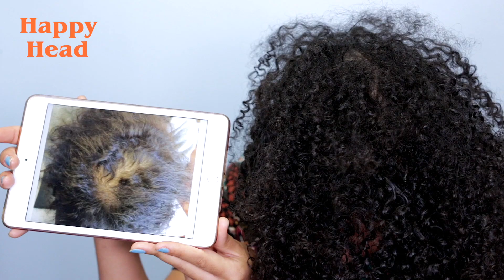Happy Head Testimonial Video #31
Happy Head is a topical finasteride plus 8% minoxidil prescription solution for hair loss. This is an actual user testimonial video with before & after photos, showing significant hair growth and hair thickening in previously bald and thinned out areas of the scalp. The before photo shows lots of thinning and wispy weak hair. After use of topical finasteride fortified with minoxidil, the hair is fuller and thicker.  This testimonial video with before and after photos paints a picture of the user's struggle with hair loss and takes us through his Happy Head journey.

WHAT IS HAPPY HEAD: Happy Head is a dermatologist developed, compounded, prescription formula based on evidenced-based medicine and clinical studies. There are many randomized clinical studies that have been performed on topical finasteride and studies have shown that topical finasteride could be as effective as oral finasteride but may have lower side effects.

CLINICAL STUDIES ON EFFECTIVENESS OF TOPICAL FINASTERIDE: In a systematic review of 119 studies involving topical finasteride studies, authors concluded that topical finasteride showed a significant decrease in the rate of hair loss, increase in total and terminal hair counts, and positive hair growth assessment. No changes in serum testosterone were noted (Reference: A Systematic Review of Topical Finasteride in the Treatment of Androgenetic Alopecia in Men and Women.Lee SW, et al.; J Drugs Dermatol. 2018 Apr 1;17(4):457-463.)In another study comparing minoxidil 3% vs minoxidil 3% fortified with topical finasteride, the authors stated that global photographic assessment showed significantly greater improvement in the group where minoxidil was fortified with finasteride compared to minoxidil alone by itself. More importantly, at 24 weeks, the authors concluded that using topical .1% finasteride did not show any sexual side effects. (Reference: Efficacy and safety of 3% minoxidil versus combined 3% minoxidil / 0.1% finasteride in male pattern hair loss: a randomized, double-blind, comparative study. Tanglertsampan C1 et al: Thai. 2012 Oct;95(10):1312-6.)The gold standard for hair loss has always been oral finasteride, also known as Propecia. However, over the last several years, many physicians have stopped prescribing oral finasteride due to the risks of sexual side effects, which occur in 1.8 to 3.78% of patients and may be permanent in some cases. Doctors have started to look into other alternatives to oral finasteride and this is why the popularity of topical finasteride has surged in the last 4 years.

CLINICAL STUDIES ON SIDE EFFECTS OF TOPICAL FINASTERIDE: Clinical studies demonstrate that topical finasteride has clinically proven, evidence-based, scientific data to show its efficacy in growing hair and that it has a lower side effect profile compared to oral finasteride. There are many side effects associated with oral finasteride, especially sexual side effects. There have been many clinical studies on topical finasteride. Majority of those studies showed no sexual side effects for patients using topical finasteride, sometimes at higher concentration than our formula. Specifically, out of 7 clinical studies reported, only one study showed one event with sexual side effects (testicular pain). This is 1 out of 268 subjects in all of the studies, which equates to a rate of 0.37%. In contrast, oral finasteride is associated with sexual side effects in 1.8% to 3.8% of patients. Please remember that any side effect that may occur on oral finasteride can possibly occur with topical finasteride, but according to clinical studies, the side effects may be lower. Please note that patients may have different sensitivity to the topical finasteride, thus results and side effects may vary. Please consult with a physician before starting prescription strength topical finasteride.

CONCLUSION ABOUT TOPICAL FINASTERIDE: Happy Head uses topical finasteride that has clinically proven, evidence-based, scientific data to show its efficacy in growing hair while lowering the risk of systemic side effects since it is not taken orally. Topical finasteride is a compounded medication that is prescribed by a doctor. Please remember that just like any drug, results may vary. Also, although some studies suggest that no sexual side effects were observed, this does not mean the side effects can't happen. Topical finasteride is just a safer alternative to oral finasteride, but side effects may still occur.

Note: This is a compounded prescription medication and a physician consultation is required to get this medication. Federal law prohibits the transfer of this drug to any person other than the patient for whom it was prescribed. Do not use if you or your partner is planning to get pregnant, is pregnant or breastfeeding.